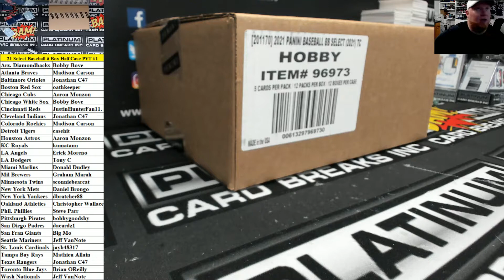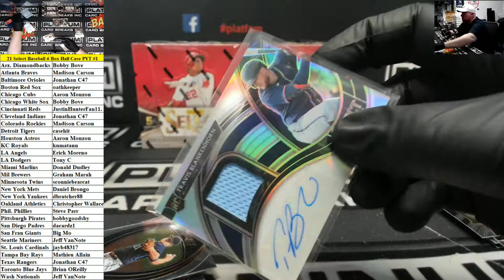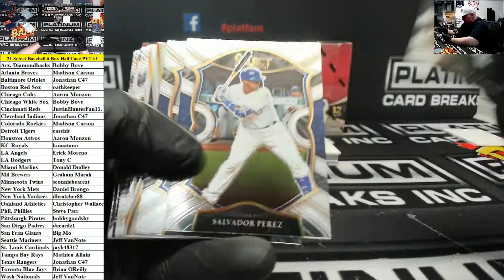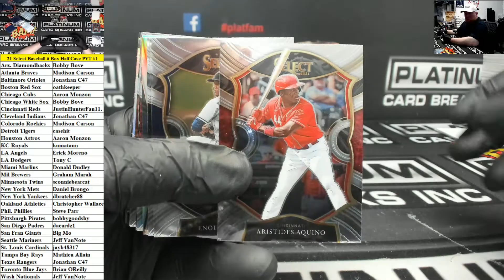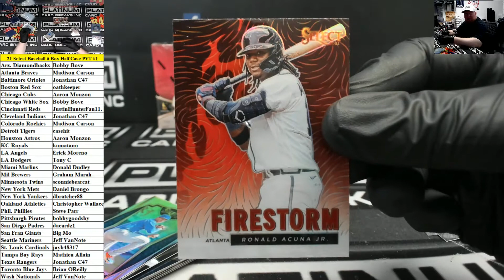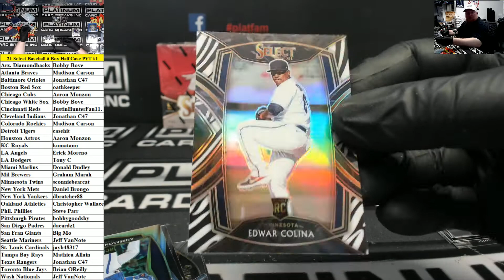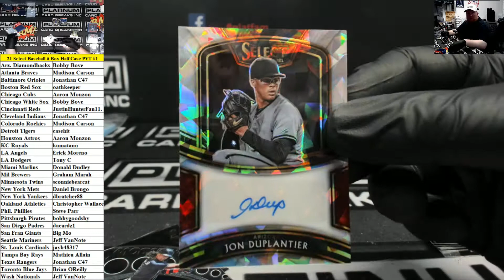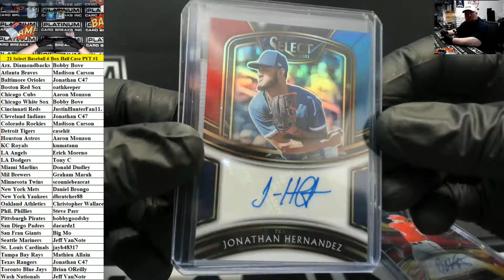2021 Panini Select Baseball 6 Box Half Case PYT #1